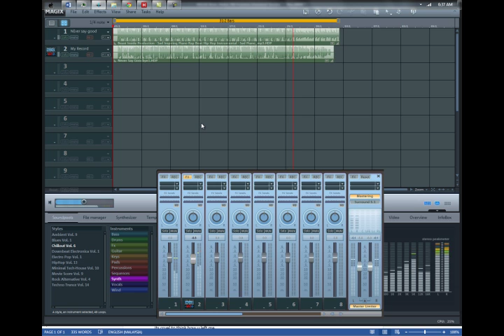Never Say Goodbye (TEASER)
I'm working on it, wait for full song.